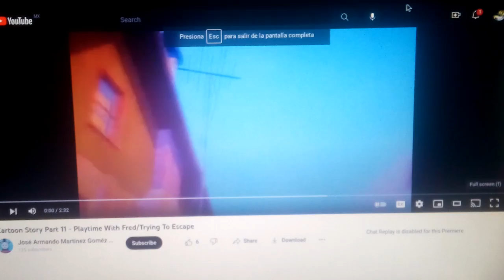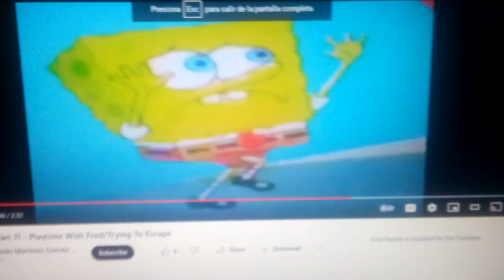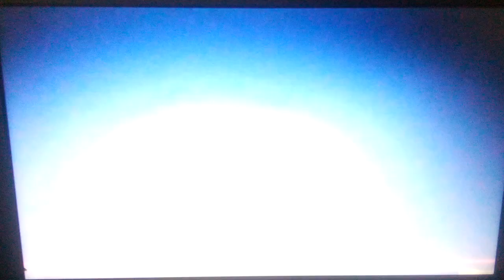Cartoon Story Part 11 - Playtime With Fred/Trying To Escape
Spongebob and Sonic are savagely tortured by Fred, and they both try to escape his house but end up being chased by alpha.